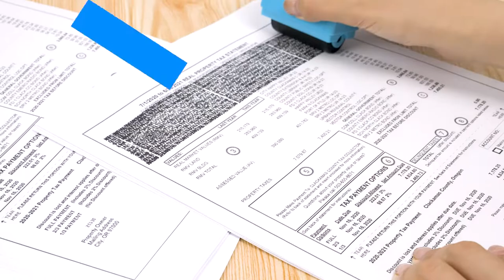LioNergy Identity Theft Protection Roller Stamp, ID security stamp Wide Kit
Every day thousands of identity thefts take place in the USA and the rest of the world. It can happen every day and with anyone. Protect your personal data with Camouflage Roller Stamp!

20%off Code: 6Y7Q97SE

To view the product on Amazon